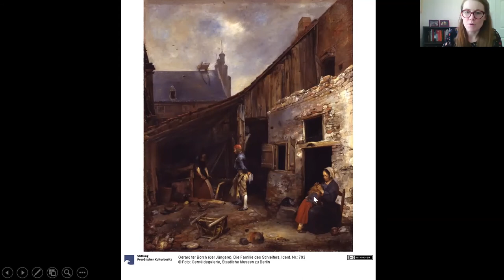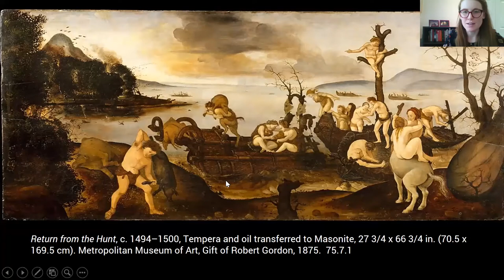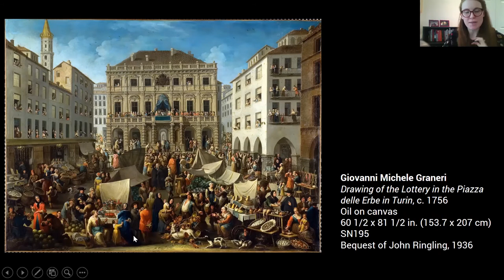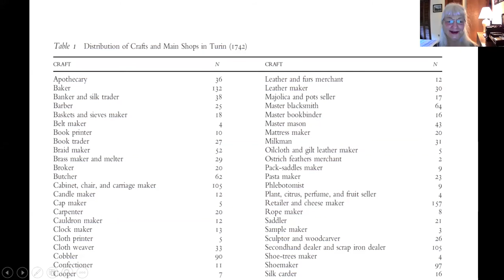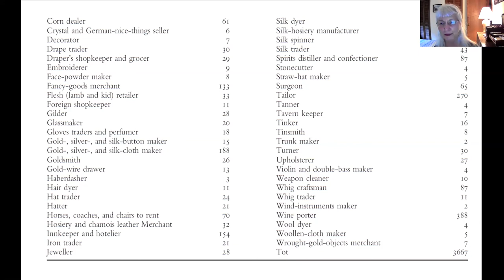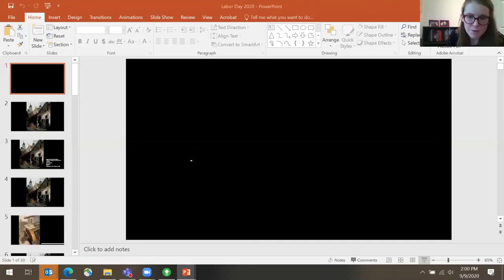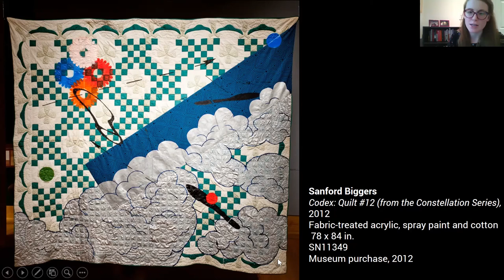Virtual Gallery Conversation: Labor & Work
In this live-recorded conversation, museum educator Laura Steefel-Moore explores four objects in the collection that represent labor, ranging from the Renaissance to the contemporary.